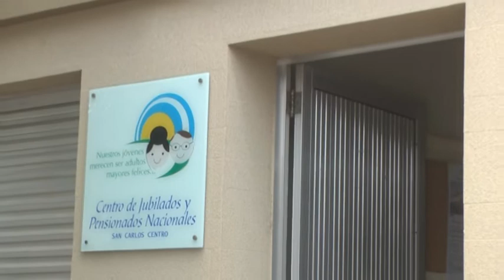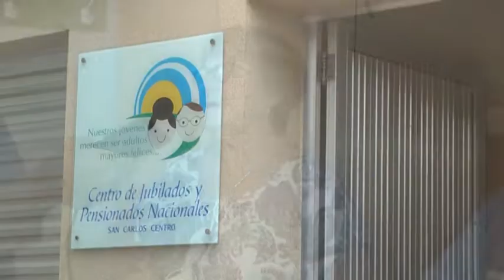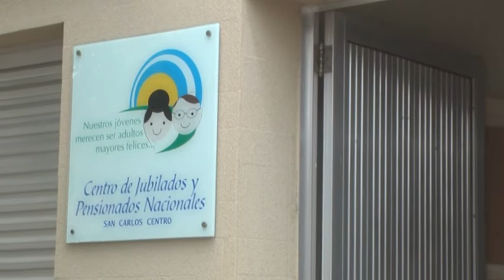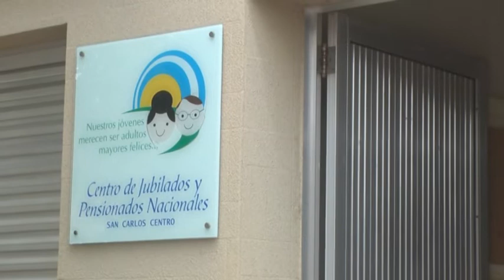REFERENTES CENTRO DE JUBILADOS - COMIENZO DE TALLERES Y REALIZACIÓN DE ASAMBLEA